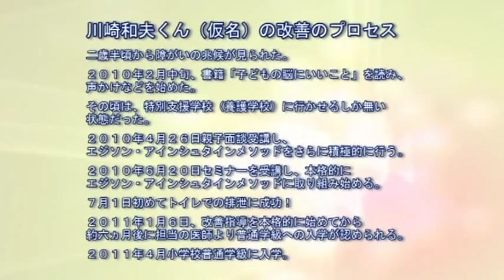知的障がい児の改善体験談「約半年で支援学校から普通学級に入学可能に！」14:35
エジソン・アインシュタインスクール協会のセミナー受講後、改善に取り組んだ親御さんの体験談です。